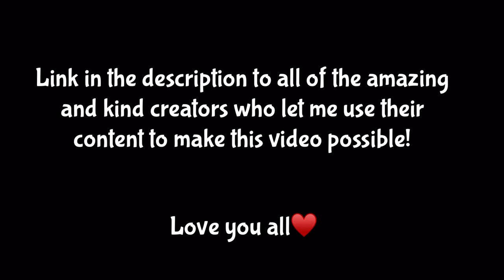SA’F Edit {High Voltage by Tommee Profitt} (WARNING ⚠️ Flashing Lights⚠️)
This video is made for members from the amazing role play community San Andreas’ Finest! Thank you all so much for letting me be a part of your wonderful family and letting me be in your patrols. It was such an honor and I hope I made you happy with this little edit! :3